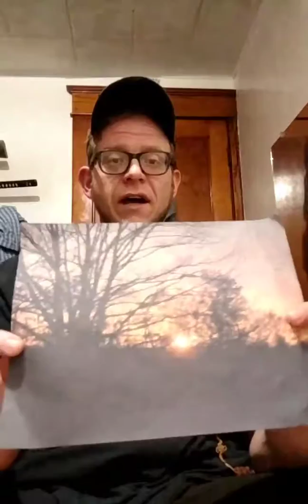02/10/19 IG Live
Drawing and chit chat